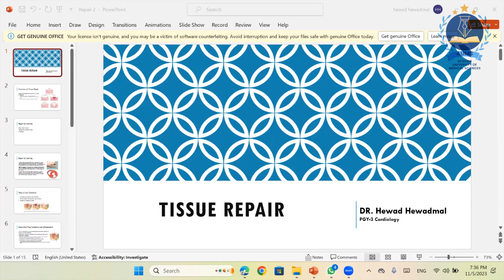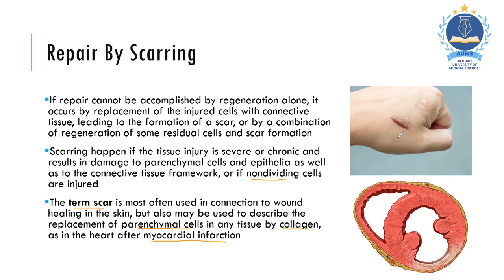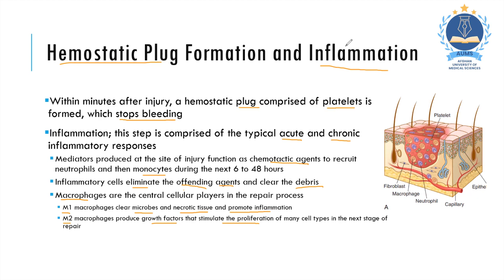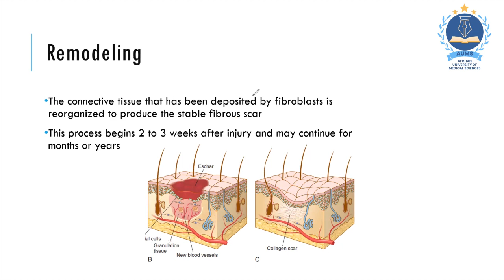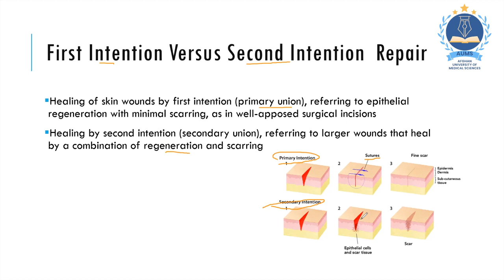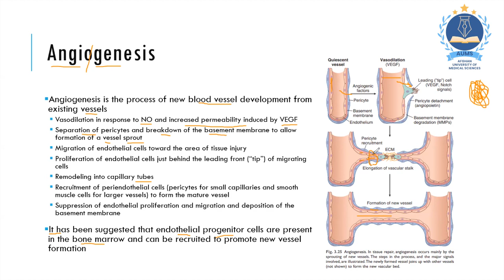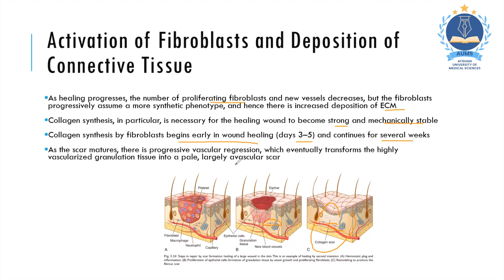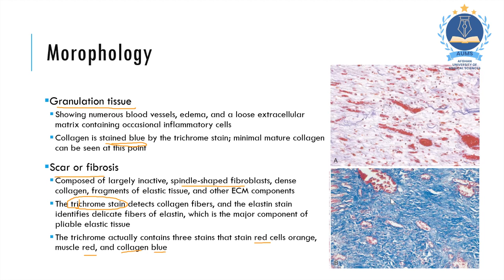TISSUE REPAIR PART 2 | GENERAL PATHOLOGY BY DR HEWAD HEWADMAL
In this video Dr Hewad Hewadmal is presenting online lecture in General Pathology ( Tissue Repair ).